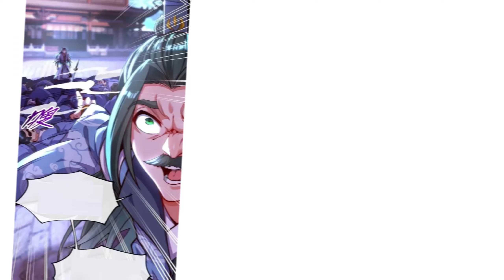After being betrayed by his lover and sect, the MC escapes death and ascends to godhood.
Suggesting Manhua, Manga, and Anime

Title: Eternal Saint
Author:
Genre:  Action, Adventure, Drama, Fantasy, Martial Arts.

In the world of the Nine Skies Continent, as the power of Dharma diminishes, the once abundant spiritual energy that connected heaven and earth has become scarce. Precious treasures are now hard to come by, making it challenging for ordinary people to pursue martial arts and achieve greatness as revered warriors. The path to mastering martial arts and reaching the highest level—the realm of the Saints—is as daunting as reaching the heavens themselves.

During this turbulent period, an evil force known as the Dark Star descends upon the land, spreading chaos and destruction as dark seeds of evil spread unchecked. Cities are razed to the ground, nations are obliterated, and humanity finds itself struggling to survive in the face of this relentless threat. Amidst this chaos, various sects and factions compete for limited resources, leading to constant conflicts that echo with the cries of despair across the ravaged lands.

AniVerse English does not claim ownership of any artwork or images.

Social Media -